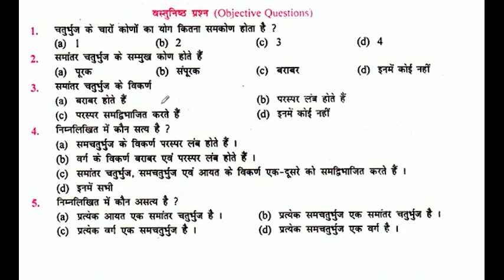चतुर्भुज के चारों कोणों का योग कितना समकोण होता है ?